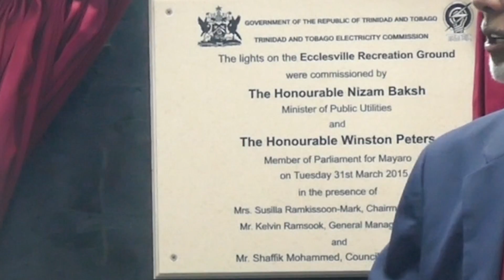Lighting Of ECCLESVILLE Recreation Ground 2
UNC MAYARO